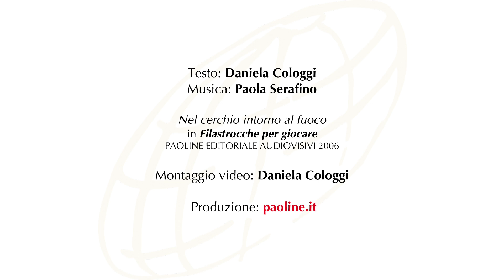5. Nel cerchio intorno al fuoco - FILASTROCCHE IN MOVIMENTO [Tutorial]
👧🧒🕺🤸‍♀️ "Nel cerchio intorno al fuoco" (Paoline), di Daniela Cologgi e Paola Serafino.
Quinto appuntamento della serie di tutorial educativi FILASTROCCHE IN MOVIMENTO: brevi canzoni gestualizzate, da ascoltare, guardare e imitare. Un contributo che aiuta a consolidare le facoltà motorie, linguistiche e intellettive dei bambini attraverso la musica e il gioco.
Usare il proprio corpo per comunicare: lo facciamo tutti i giorni, usando non solo la voce e il linguaggio verbale, ma tutte le parti del corpo: testa, mani... persino i piedi!

Video curati e ideati da Daniela Cologgi, per giocare, da soli o in compagnia, a casa o a scuola. Per cantare, ballare, divertirsi e nello stesso tempo imparare a coordinare, collegare e controllare il proprio corpo nello spazio e nel tempo.

🛒📒 Il FASCICOLO + CD "Filastrocche per giocare" (Paoline) da cui è tratta la traccia audio "Nel cerchio intorno al fuoco" lo trovate qui